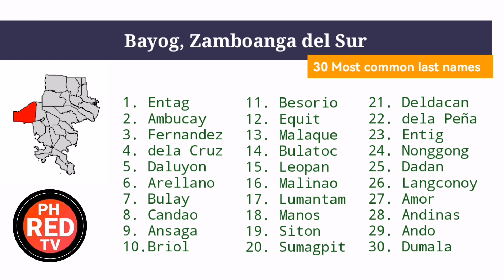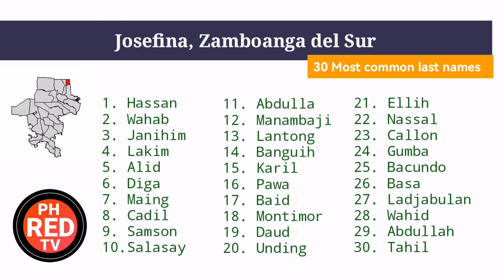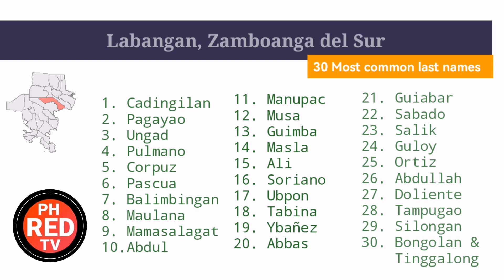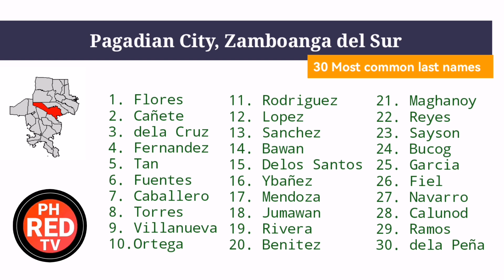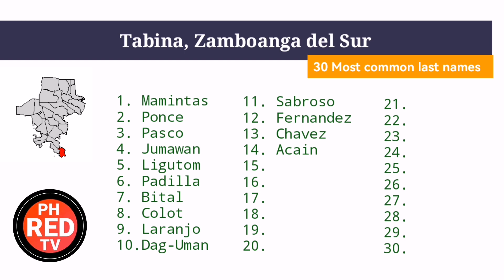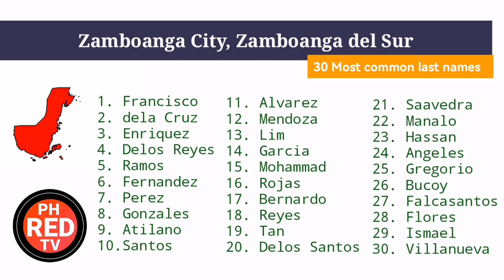Zamboanga del Sur most common surnames